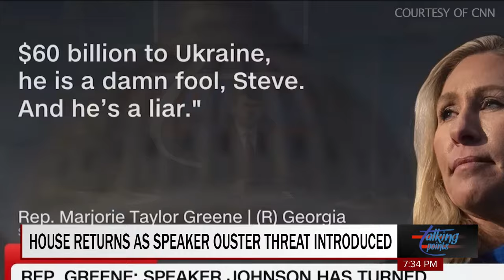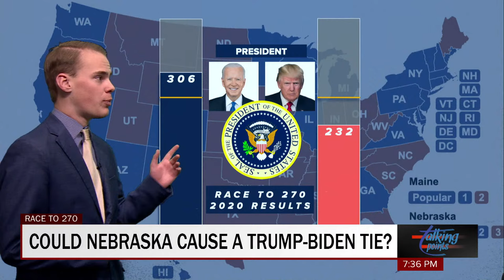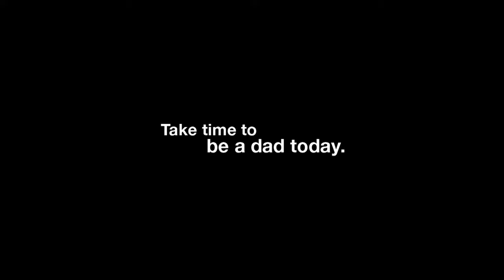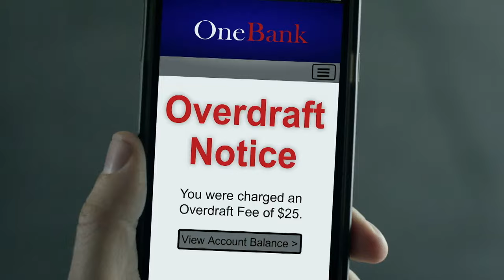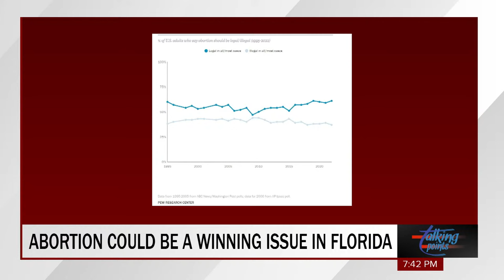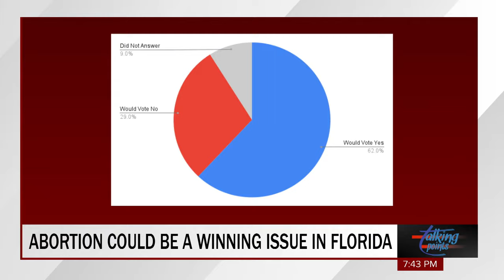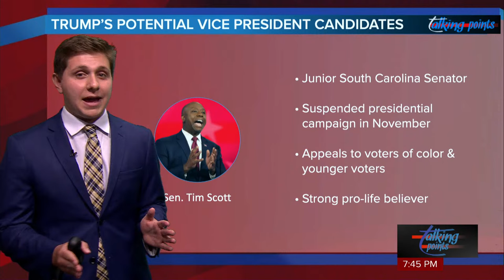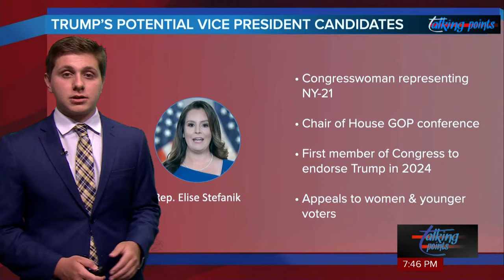Talking Points | April 8th, 2024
Anchors: Ben Schiller and Olivia Maniscalco
Analysts: Ethan Kraut, Ben Bascuk, Luke Radel, Megan Acker, Alex Burstein, Chilekasi Adele, and Ericka Love